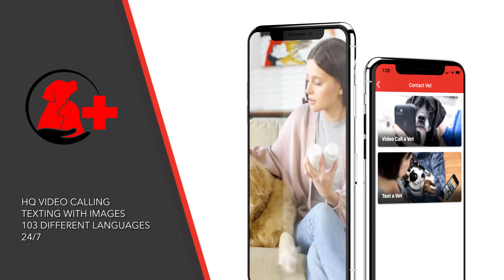Mobile App Video